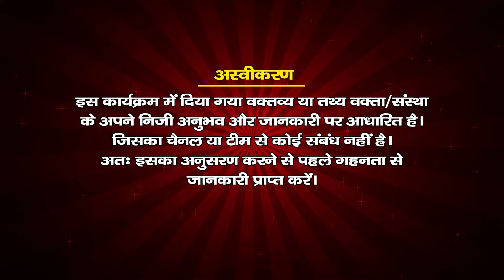हाथ की इन रेखाओं में छुपा है भविष्य का राज़ || VEDIC GURU || MEENA SAXENA || Santvani Channel